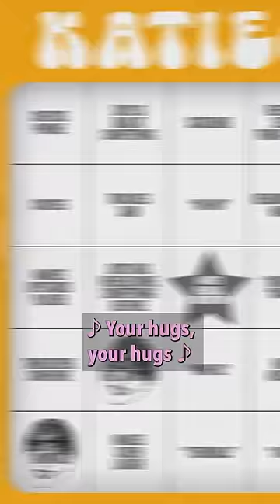Katie's Song for Mike Trapp 🎤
Your eyes are like a breath of rain 🎶